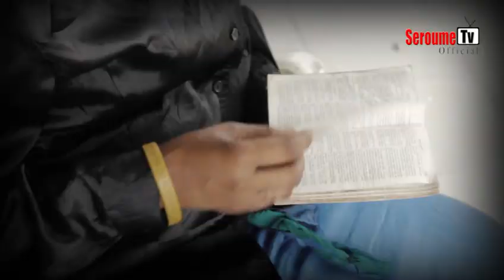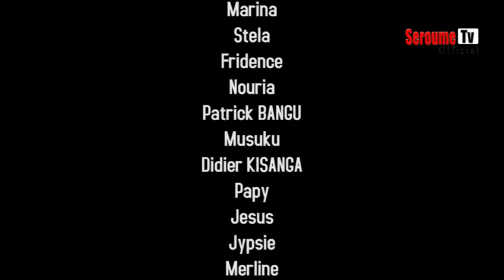MOSEKA 6 film congolais avec; seroum, armand, carine, le bon, vivian, sublim, brida, paradis e.a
votre nouvelle chaine Youtube qui vous divertisse